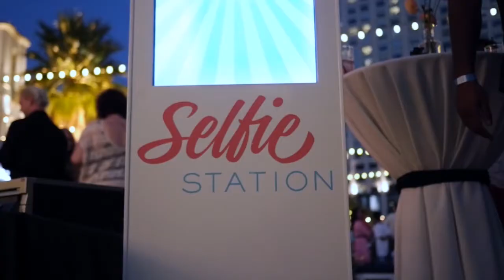Selfie Station: America's #1 Photo Booth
We're the Nation's largest seller and rental provider of open-air photo booths.